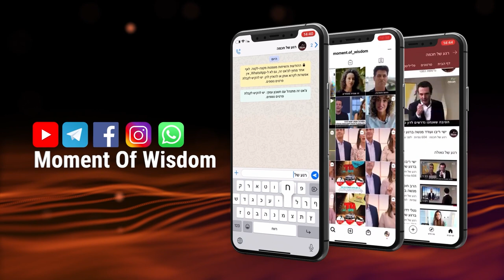ça commence chez nous | Rav Chemouel Eliahou | Chabbat Hagadol - la Rédemption